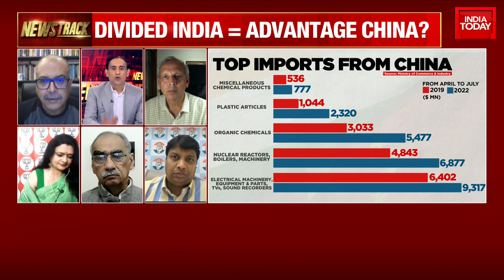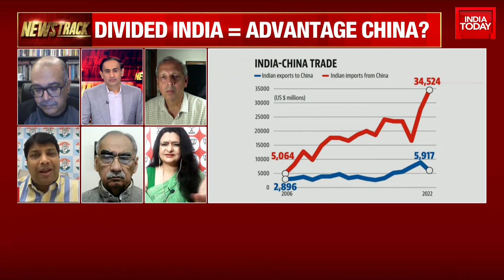Congress' Rohan Gupta Slams BJP, Says 'China Still Occupies Indian Land' | India-China Border War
A day after External Affairs Minister S Jaishankar taunted Rahul Gandhi, Congress has slammed the minister and called him a "failed" foreign minister and alleged that despite being the longest serving diplomat in China, he has failed on every front.